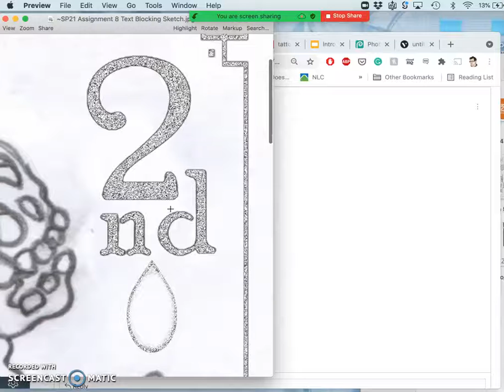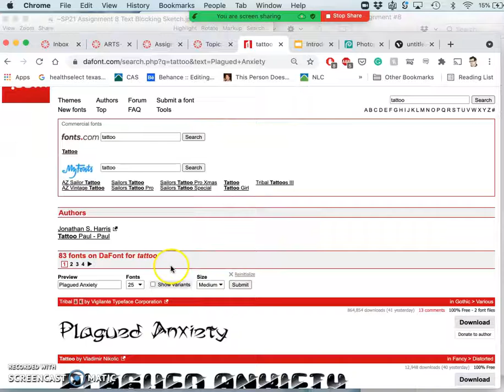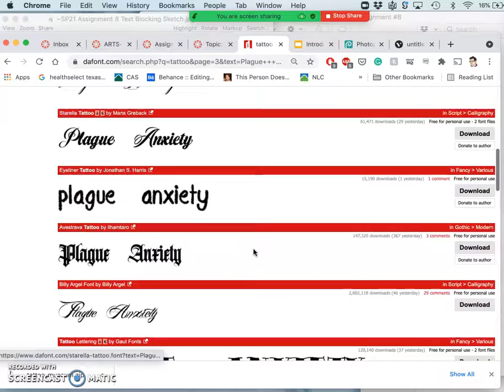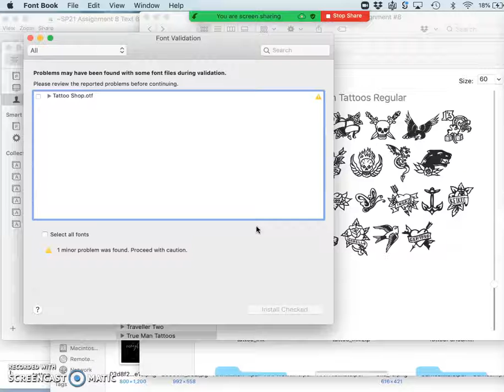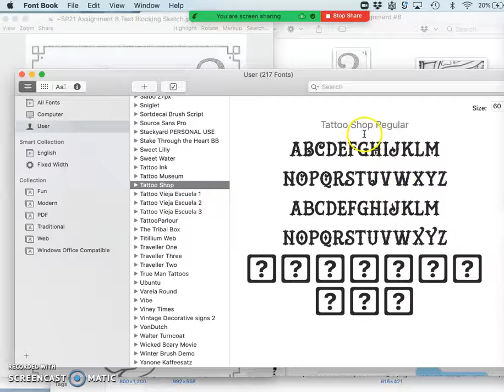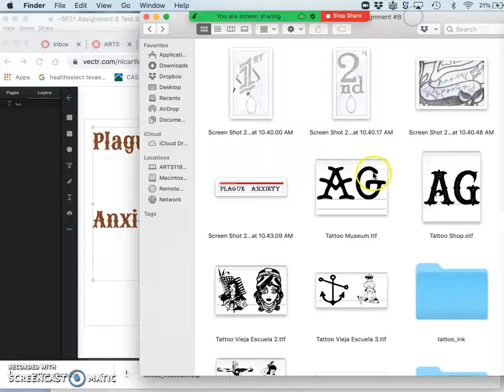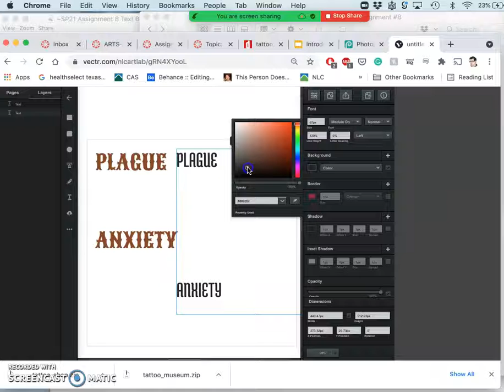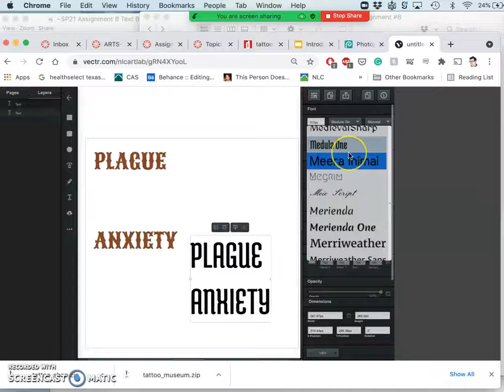2 Finding and Modifying from Existing Typefaces